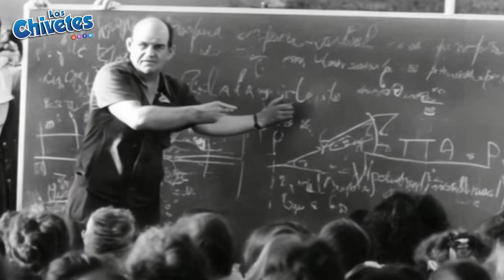quien fue César Lattes Google le dedica un doodle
terco informa acerca de las tendencias más importantes del mundo.

regalamos dinero entra aquí
Hola el terco te ha enviado MX$30.00 de descuento para tu primer pedido.